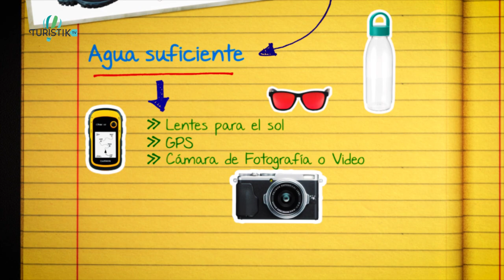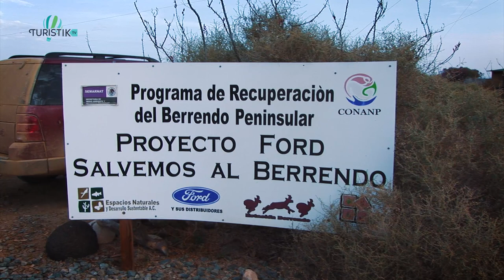Las impresionantes pinturas rupestres en San Francisco De La Sierra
Soy Armando Gasse. Me gusta explorar el mundo, he recorrido muchos lugares del planeta con mi cámara.

Temporada 1 Armando el Viaje, Baja California Norte, México